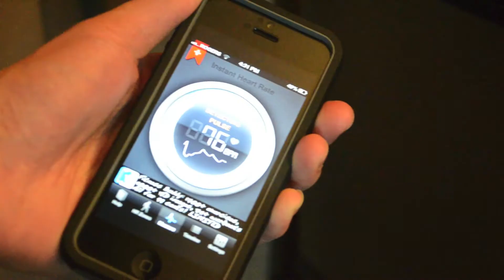BU111 - Business Venture Project